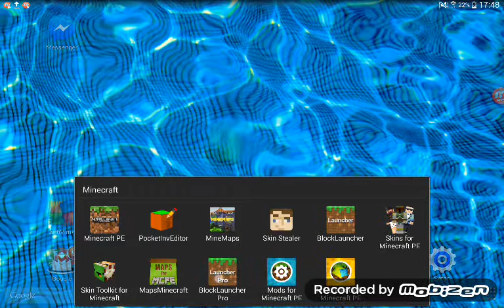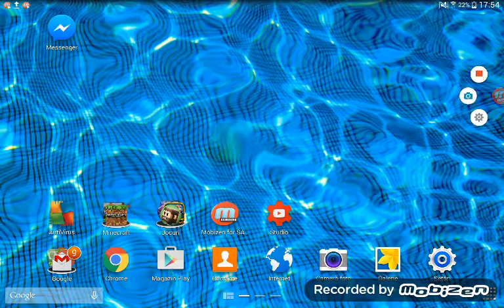Hack și mod.minecraft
Am descărcat moduri și hakuri